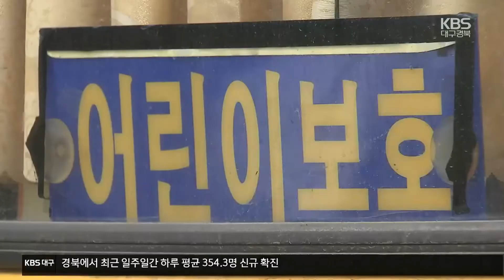“수수료만 100만 원” 통학차량 중개업 활개 / KBS 2022.06.27.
[앵커]

 유치원이나 학원 통학차량은 해당 기관 소유의 차량이라고 생각하는 분들 많을 텐데요.

 실상은 개인 차량 기사들이 운영하는 경우가 더 많습니다.

 그런데 차량 기사와 교육기관을 중개하는 업체들이 수수료를 지나치게 높게 받으면서 기사들이 피해를 보고 있다는  주장이 나오고 있습니다.

 신주현 기자의 보도입니다.

 [리포트]

 어린이집 등하원용 승합차를 운행하는 기사 A씨, 학원과 운전기사를 이어주는 전문 중개업체를 통해 일자리를 얻었습니다.

 학원에서 받는 한 달 급여는 250만 원 남짓, 업체 측은 중개 수수료라며, 월급의 40%에 해당하는 백만 원을 받아갔습니다.

[통학차량 운전기사 A 씨/음성변조 : "소개비 100만 원 주면 150만 원이 남아요. 보통 60~70km 뛰면 지금 같은 경우는 (유류비가) 50만 원 넘게 들어가요. (보험료도) 한 달에 10만 원꼴이야."]

 또 다른 중개업체입니다.

 급여의 10%를 선불로 받고, 매달 급여의 3~4%씩 떼어 가고 있습니다.

 [통학차량 중개업체/음성변조 : "관리비, 회원비잖아요. 회원비. 3%를, 수수료를, 회원비를 받는 걸 갖고 그거를 돈 많이 받는다고 하는 거는 (말이 안 됩니다.)"]

 어린이집과 학원 상당수는 버스 구입비와 기사채용 부담을 이유로 통학차량을 직접 운영하지 않는 상황.

 전국학원연합회는 통학차량의 70% 이상이 개인 차주의 지입차를 이용하는 것으로  추산하고 있습니다.

 그런데 전문 중개업체가 중간에서 일감을 독점 하다보니, 건건이 계약하는 기사들은 과도한 수수료에도  중개업체의 눈치를 볼 수밖에 없습니다.

[통학차량 버스기사B 씨/음성변조 : "(학원들을) 많이 알고 있으니까 (중개업체에) 건의하면 무조건 사람 빨리 구해주니까. 소개해준다는 명목하에 너무 폭리를 취할 뿐만 아니라 너무 권력을 휘둘러요."]

 업계에서는 통학차량이  어린이 안전 문제와 직결되는 만큼 학원과 기사들을 연결하고 관리하는 공공 중개 플랫폼이 필요하다고 지적합니다.

 고유가 속에 높은 수수료 부담까지, 통학차량 운전자들의 한숨이 깊어지고 있습니다.

 KBS 뉴스 신주현입니다.